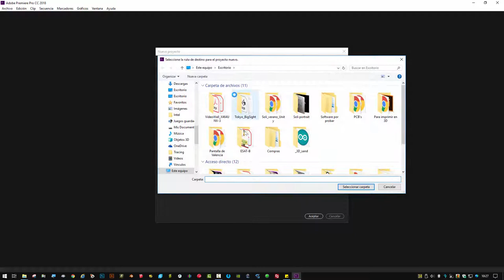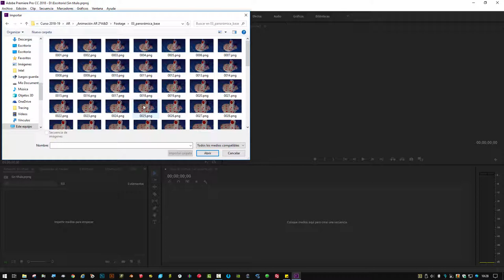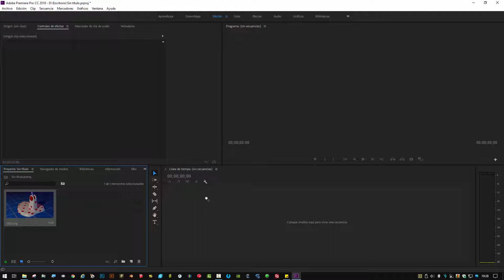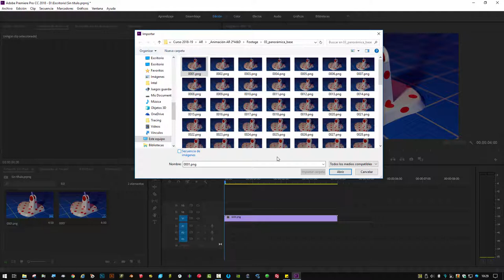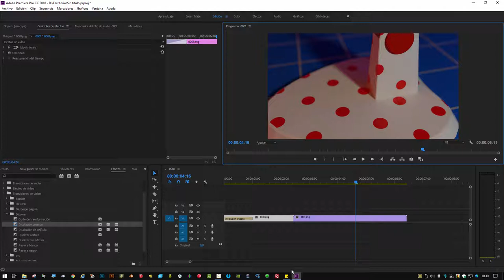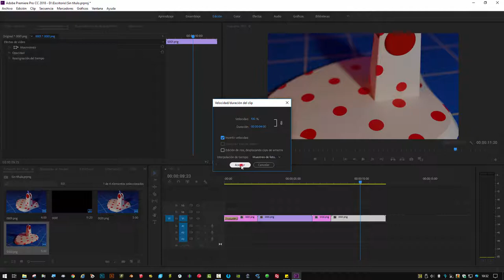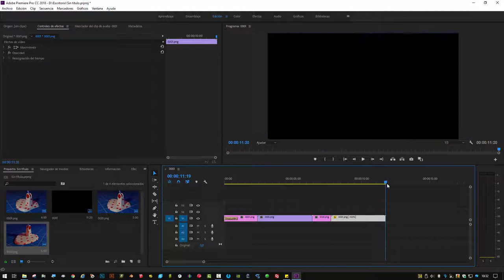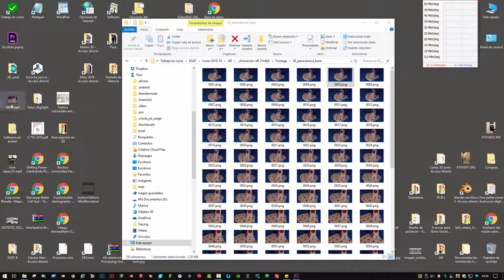Como montar vídeo en Premiere a partir de secuencia de imágenes